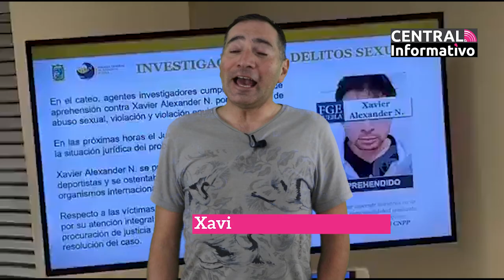CENTRAL INFORMATIVO | 12-01-23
Ya mero se acaba el Jueves y tú no puedes perder la información del día en Central Informativo con Yonadab Cabrera